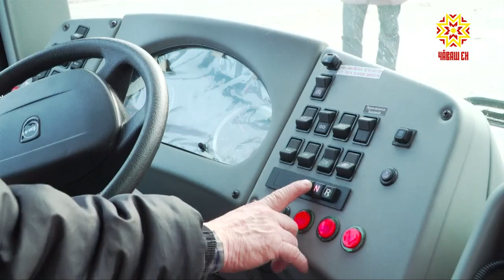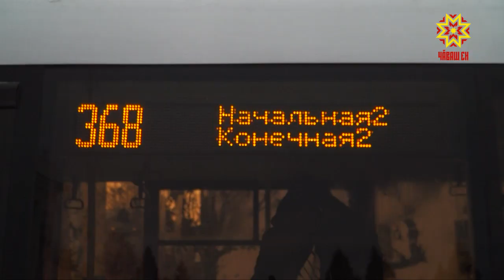Вместо маршруток - комфортабельные автобусы.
Оценить новые модели  общественного транспорта жители Чебоксар смогут с 1 декабря. Удобства для пассажиров  проверяла наша съемочная группа.